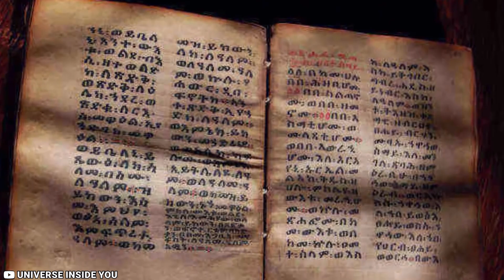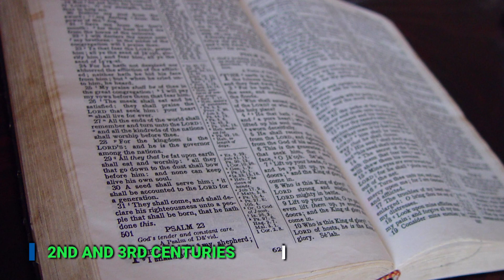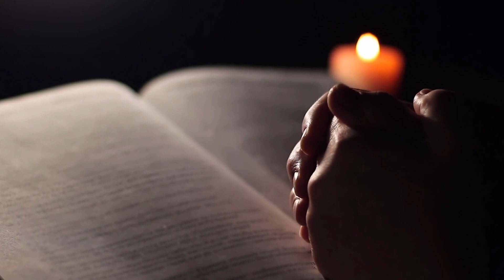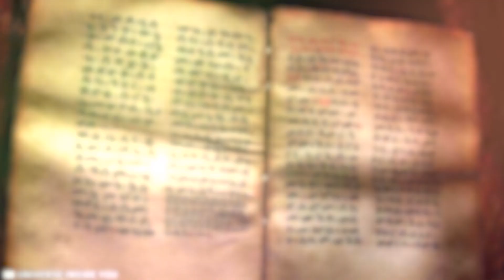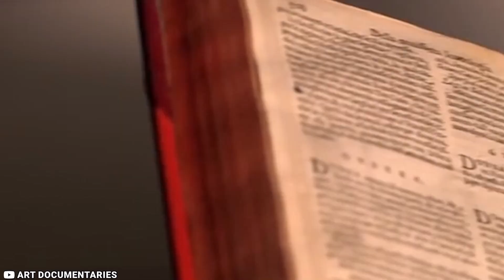The Book of Enoch, Banned From The Bible, Reveals Shocking Mysteries of Our History!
In this video, we will delve into the life of Enoch, a significant figure in biblical history. Enoch was the great-grandfather of Noah and the great-great-great-great grandson of Adam. He lived a virtuous and faithful life to the Lord, and as a result, God took him up to heaven without experiencing death. Enoch also became the father of Methuselah, the man who lived the longest in history. During his time on Earth, Enoch had several other offspring, leaving a lasting legacy for generations to come. Join us as we explore the intriguing story of Enoch and his impact on biblical history.

The channel's mission is to bring you all the entertainment you could ever want in one place. We are a family of entertainers and we love sharing our creations with you. So come along with us as we explore the world of fiction and fantasy!